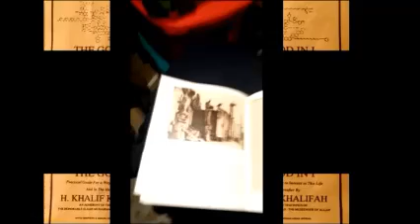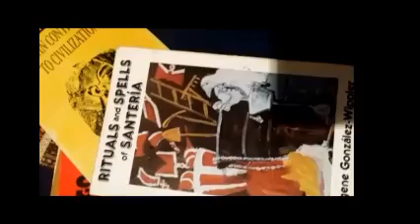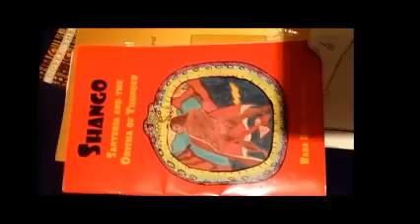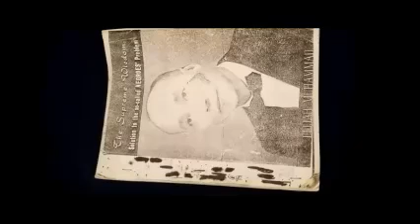wayne jones drum alt travelers snippet